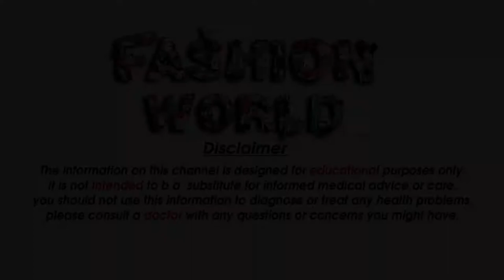Saree Rs 399 Saree Collection Daily Wear And Party Wear Saree Collection With Cheap Price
Gmail
Cast & Crew :

Fashion World
► Animation & Motion Graphics  =  Salman
►Female  Models      =
►Makeup                    =  Alia

Most Popular Videos - हमारे सबसे लोकप्रिय वीडियो